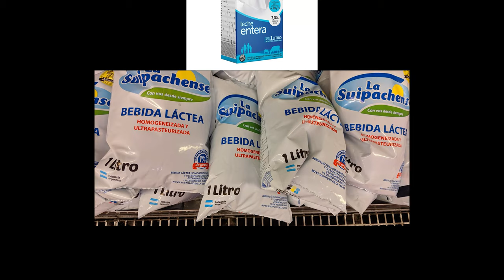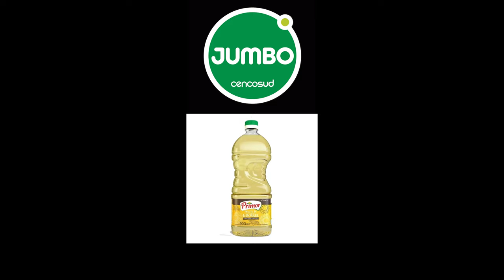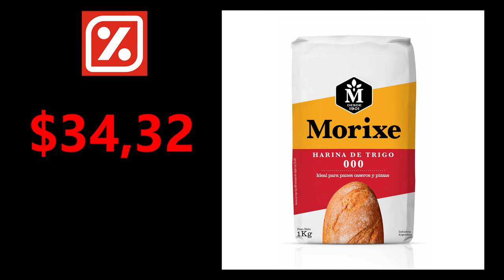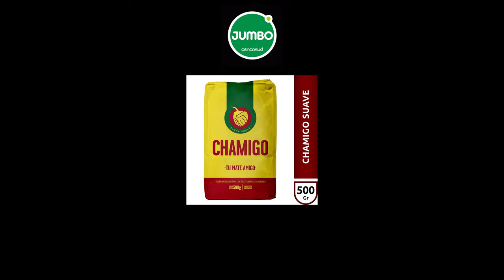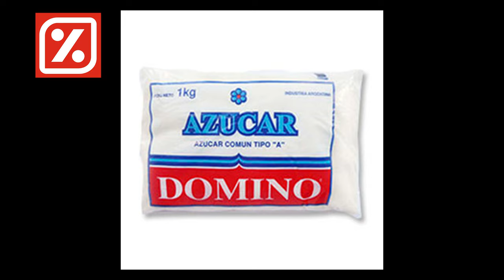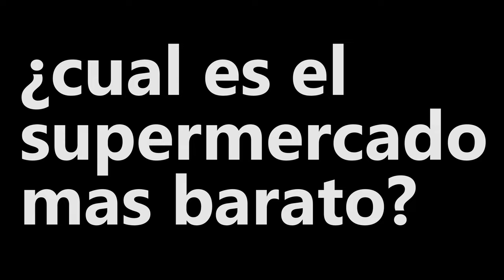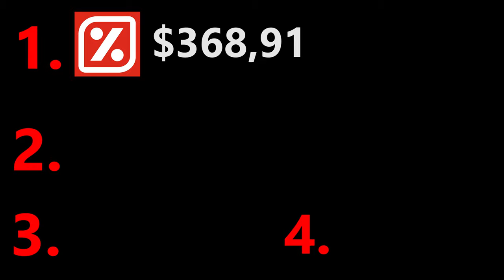¿cual es el supermercado mas barato en Argentina? #2020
A veces te preguntas, ¿este es el producto más barato? ¿Estoy en el supermercado más barato?
Buscando precios en los supermercados más conocidos de Argentina.
¿Quién estará en el puesto numero 1?
lo sabrás viendo este vídeo.

0:00 intro
0:28 Leche
1:26 Arroz
2:35 Aceite
3:56 Fideos
5:44 Harina
6:37 Yerba
7:41 Azucar
8:51 El supermercado mas barato